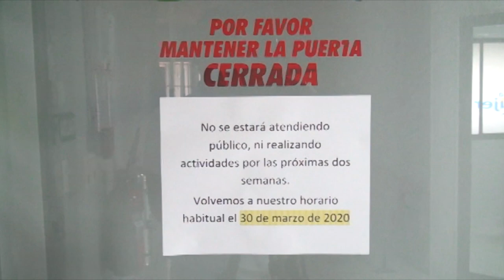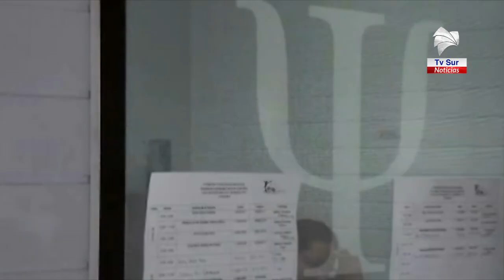Casa de la Mujer cierra la atención durante dos semanas